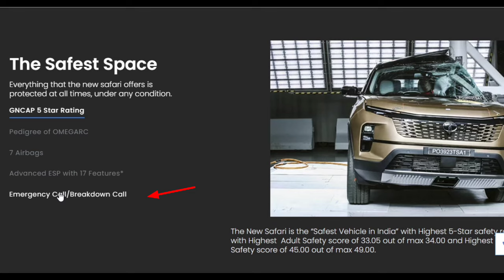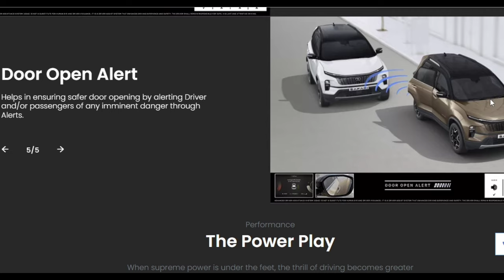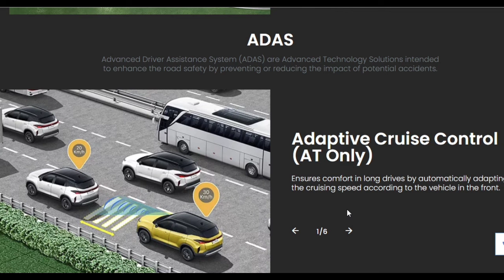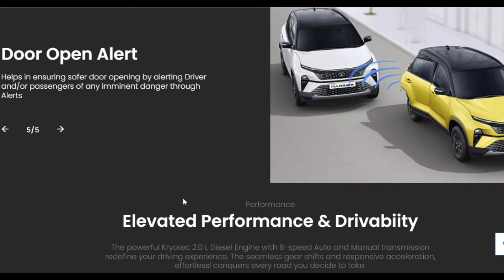2023 Tata Safari or Harrier safety Rating with all safety features in detail..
Tata Harrier and Safari score 5-star safety rating in BNCAP test
Read in
हिंदी
తెలుగు
தமிழ்
27,135 Views
Write a Comment
Authors Image
Haji Chakralwale

December 20, 2023, 08:19 PM IST
Also scored five star rating in GNCAP test
Become the first SUVs to be tested under BNCAP test
Tata Motors has added yet another feather to its cap in terms of safety standards. The recently launched SUV duo, Harrier and Safari facelifts have achieved a full five-star in the India-specific BNCAP crash tests.

Both models were the highest-rated SUVs to be tested under the GNCAP safety tests. Now, under India’s new and independent safety performance evaluation protocol too, the flagship Tata SUVs have been awarded five-star ratings, also making them the first vehicles to be tested by BNCAP authority.

Front View
The updated Harrier and Safari facelifts are based on the OMEGARC architecture derived from the Land Rover’s D8 platform. As for their safety suites, the SUV comes loaded with seven airbags, ESC, ABS with EBD, VSM, HAC, HSC, hill hold control, three-point seatbelts, ISOFIX mounts, seatbelt retractor and pretensioners, 360-degree surround camera, blind-spot monitor, and Level 2 ADAS tech.

Infotainment System
Speaking on the achievement, Shailesh Chandra, MD, Tata Motors Passenger Vehicles Ltd and Tata Passenger Electric Mobility Ltd., said, 'Bharat-NCAP is a significant step forward as it provides customers with a credible, objective score to evaluate the safety aspects of various vehicles. Informed customers taking optimal decisions will further foster the rising preference for safer vehicles in the country. We acknowledge and appreciate the collaborative efforts of the government, regulatory bodies, and the automotive industry in this pursuit. At Tata Motors, safety is at the core of our DNA and we are honoured to win this maiden Bharat-NCAP certification with an exemplary five-star rating for two of our vehicles. We remain committed and will continue to work towards improving vehicle safety holistically.”

Need help on buying these cars?
Get Best Offers, Test Rides, Exchange Benefits and much more from your nearest dealers

Tata Harrier
Rs. 15.49 Lakhonwards
Avg. Ex-Showroom price

Tata Safari
Rs. 16.19 Lakhonwards
Avg. Ex-Showroom price
Share via